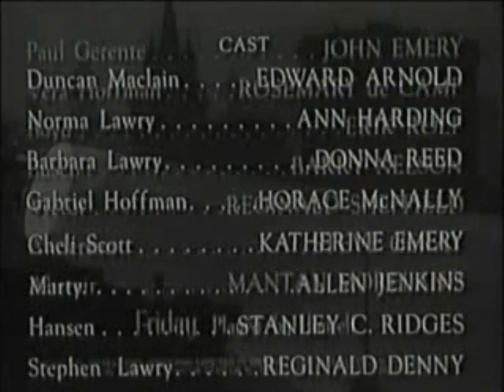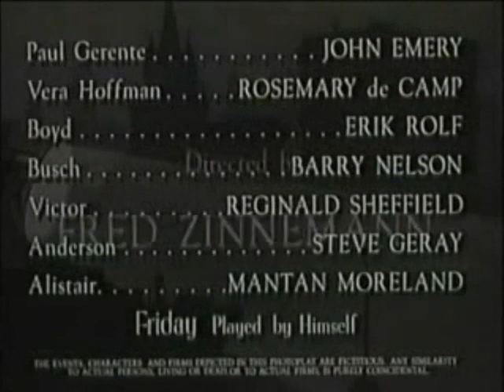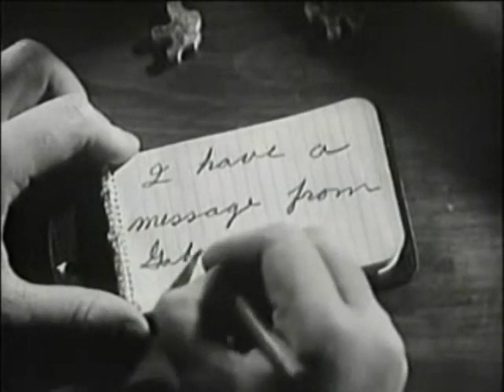"Uncover the truth through the senses: Watch the classic suspense film 'Eyes in the Night'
Eyes in the Night is a 1942 suspense film that tells the story of a blind detective named Mark Lamphere (played by Edward Arnold), who uses his other senses to solve crimes. He lives with his wife, Karen (Ann Harding), who is his assistant and confidante. Mark is hired to investigate a murder involving a wealthy man, but soon discovers that he and Karen are in danger when they become involved in the investigation. The film follows Mark and Karen's journey as they try to solve the crime and escape the dangers they face.

Throughout the film, we see Mark and Karen's relationship, which is deeply loving and supportive, and how they support each other while facing challenges. Mark also has to deal with the limitations of his blindness and how he overcomes these limitations to solve the crime.

Eyes in the Night is based on the novel "The Night Has a Thousand Eyes" by Cornell Woolrich and is directed by Fred Zinnemann. The film was well received by critics at the time of its release and is considered a classic of suspense.